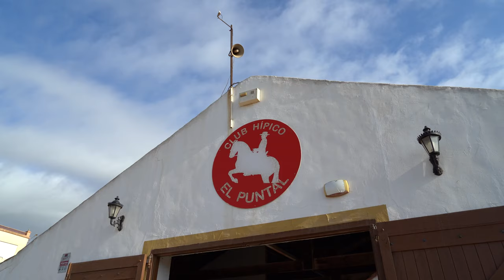Viajes al Circo del Sol, Ibiza, parque Warner y Aqualandia, entre las novedosas propuestas del T-LA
Bajo el eslogan ‘Así suena el Verano’, el programa de Tiempo Libre Alternativo (T-LA) de la Concejalía de Juventud, que dirige el edil David Martínez Noguera, ofrece un total de 132 actividades, algunas de ellas gratuitas, que se desarrollarán entre los meses de julio a septiembre, con la que ofrece ocio alternativo dirigido a más de 3.000 jóvenes de entre 14 y 35 años.

Debido al éxito obtenido en las ediciones anteriores se mantienen actividades como rutas a caballo por el entorno natural de Calblanque, como la que se ha llevado a cabo este martes 28 de junio durante la presentación del programa, las visitas al faro de Cabo de Palos y las noches de astronomía que en esta edición trataran: los agujeros negros, las constelaciones y Saturno.

Tal y como ha recordado el concejal de Juventud “al igual que no hay verano sin actividades acuáticas como el kayak por Cabo de Palos y Mazarrón, snorkel, up paddle y coastering en Isla Plana; este trimestre tampoco podían faltar las reclamadas salidas culturales y de ocio, que son siempre las que más interés despiertan entre los jóvenes”.

En esta ocasión, el T-LA visitará el parque acuático Aqualandia el viernes 15 de julio; el Circo del Sol, con su espectáculo ‘Luzia’, el día 21 de julio; la isla de Ibiza los días 4 y 18 de agosto; Tabarca el 4 de septiembre; el Warner Bros Park Madrid el 10 de septiembre y, por último, todo un fin de semana en Toledo con el espectáculo ‘Puy de Fou’, del 23 al 25 de septiembre.

Asimismo, se mantienen los talleres de cocina, en los que los participantes aprenderán a preparar un picnic en la playa o en la montaña, sopas frías y gazpachos, sándwiches y bocatas, entre otras sencillas recetas.

Además, en colaboración con la Agenda Urbana de Cartagena, se han programado dos gymkhana, una de ellas recorrerá el casco histórico de Cartagena y la otra La Manga, así como un taller de diseño de la Plaza de España.

En cuanto a la oferta de talleres artísticos y creativos, el T-LA de Verano ofrece talleres de pintura de miniaturas y escenografía, customiza tu cesto de playa, iniciación a las cariocas, taller creativo de iniciación a la estampación manual, iniciación a la ilustración de ciencia y naturaleza o dale personalidad a tus vaqueros.

Entre las novedades de este trimestre, David Martínez Noguera ha destacado también que “concretamente los días 6 y 13 de julio y 24 y 31 de agosto, se pondrá en marcha el POSITIVE-LAB, un proyecto Urbano Juvenil que se ha marcado el objetivo de buscar la implicación de los jóvenes creando, de principio a fin, un espacio que sientan como propio, donde conozcan métodos y formas de vida sostenible, ecológica y saludable a través del amplio concepto de huerto urbano”.

Las actividades relacionadas con el deporte de aventura también tendrán un protagonismo especial con la escalada en La Azohía y el barranquismo acuático en Yeste.

También se incorporan nuevas rutas guiadas y charlas. Con Free Tour Cartagena los participantes viajaran por la historia de Cartagena a través de anécdotas y sorpresas, mientras que ‘En busca de los refugios de la Guerra Civil’ se recorrerán los lugares que han sido documentados como refugios de aquella época trágica y en la charla ‘Las veladas marítimas de Cartagena’ conoceremos unas de las fiestas más importantes de nuestra historia reciente.

Todas las actividades de este trimestre han sido diseñadas y adaptadas a las medidas sanitarias establecidas, dando a las personas interesadas la opción de consultar el programa completo en la web del T-LA

Más de 1.000 participantes en el T-LA de Primavera

La programación del T-LA de Primavera contó con la participación de más de un millar de jóvenes. Las actividades relacionadas con las noches de Recursos Juveniles tuvieron una gran aceptación destacando los talleres de cocina, doblaje y manualidades, así como el fútbol burbuja.

Los viajes cortos también tuvieron bastante éxito, ya que 152 jóvenes participaron en las diferentes escapadas a la ciudad de las ciencias de Valencia, Granada y Tabarca.